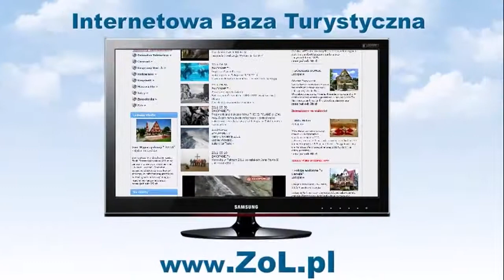ZoL.pl - Pokoje Gościnne pod Gubałówką "u Melanii" - Zakopane Noclegi Guest Rooms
Dom usytuowany  na zboczu Gubałówki zaledwie 70 m od dolnej stacji kolei na Gubałówkę.
Doskonała lokalizacja umożliwia wypoczynek latem i zimą.
Duże, przestronne pokoje wszystkie z łazienkami.
Większość pokoi z balkonami z których roztacza się wspaniały widok na Tatry.
Dla turystów zmotoryzowanych parking obok budynku ,a także grill.
ZAPRASZAMY !